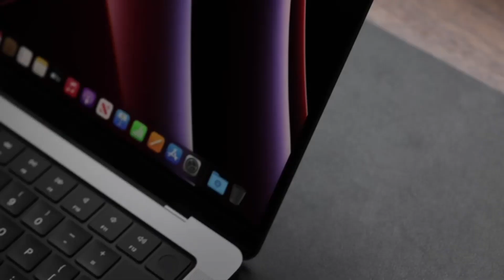MacBook PRO M1 | 2023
Apple MacBook PRO M1 2021

Apple M1 Pro or M1 Max chip for a massive leap in CPU, GPU and machine learning performance
Up to 10-core CPU delivers up to 3.7x faster performance to fly through pro workflows quicker than ever
Up to 32-core GPU with up to 13x faster performance for graphics-intensive apps and games
16-core Neural Engine for up to 11x faster machine learning performance
Longer battery life, up to 17 hours
Up to 64GB of unified memory so everything you do is fast and fluid
Up to 8TB of superfast SSD storage launches apps and opens files in an instant
Stunning 14-inch Liquid Retina XDR display with extreme dynamic range and contrast ratio
1080p FaceTime HD camera with advanced image signal processor for sharper video calls
Six-speaker sound system with force-cancelling woofers

MY SMARTPHONE GEAR:
► MAIN SMARTPHONE
► FAVORITE GIMBAL
► BEST MICROPHONE
► QUALITY POCKET LIGHT
► BEST CARBON FIBRE TRIPOD
► BUDGET CARBON FIBRE TRIPOD
► SMARTPHONE TRIPOD MOUNT ADAPTER
► BEST FILTERS
► BEST MINI TRIPOD FOR VLOGGING

MY CAMERA GEAR:
► MAIN CAMERA
► SECOND CAMERA
► BEST ALL-AROUND LENS
► BEST GIMBAL
► BEST VIDEO LIGHT
► SOFTBOX FOR VIDEO LIGHT
► BEST MONITOR
► BEST WIRELESS MIC
► SHOTGUN MIC FOR INCREDIBLE AUDIO
► MOTORIZED SLIDER